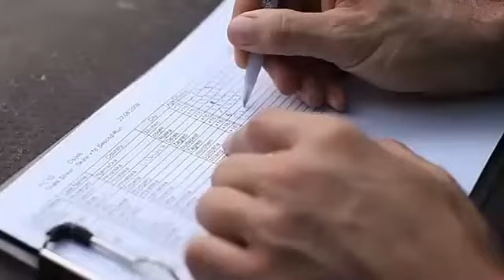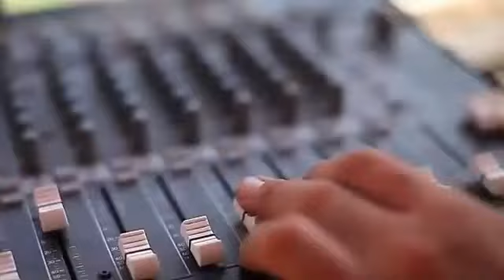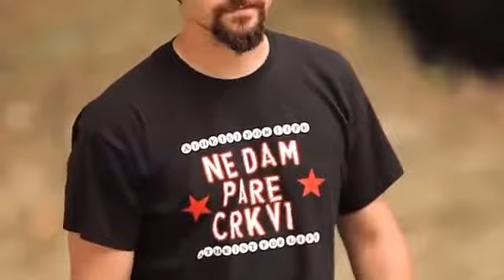Sports Fails! (Remix)